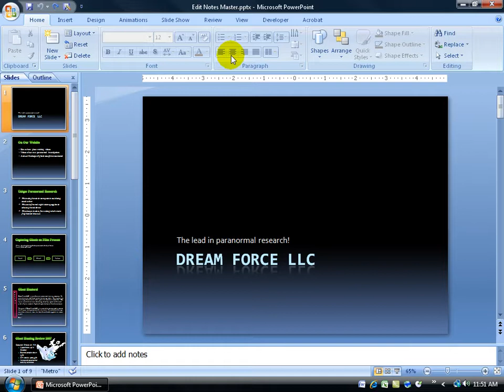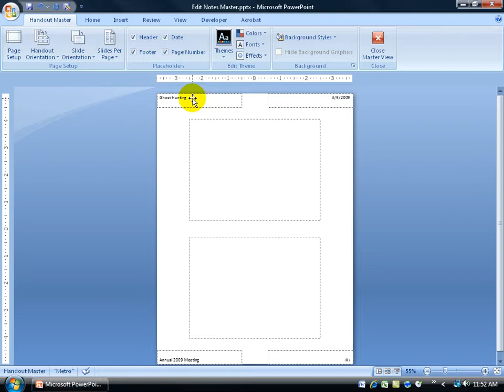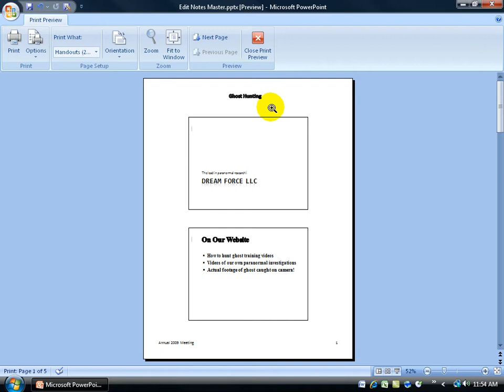PowerPoint 2007: Handout Master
PowerPoint 2007 tutorial on how to customize your handouts through the Handout Master including the headers and footers.

All 92 of my PowerPoint 2007 training videos contain everything you need to help pass the Microsoft PowerPoint 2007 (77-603) exam and become certified!